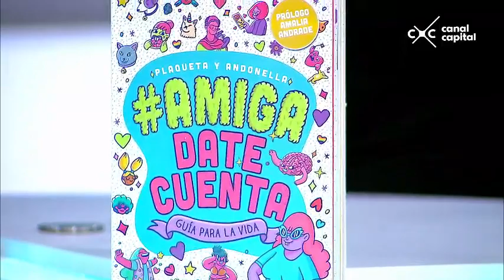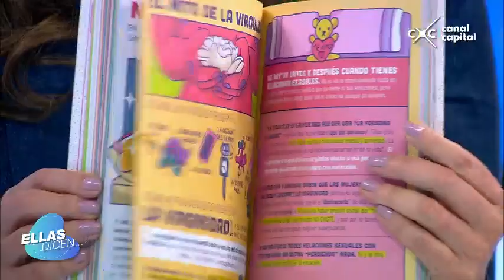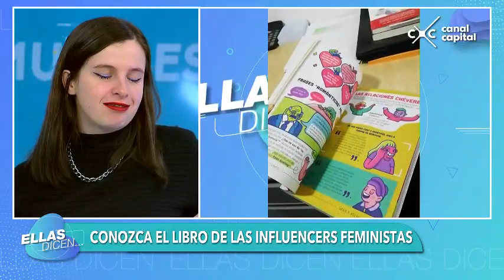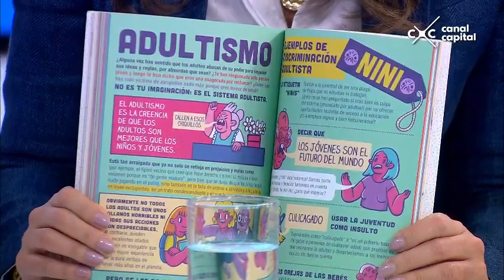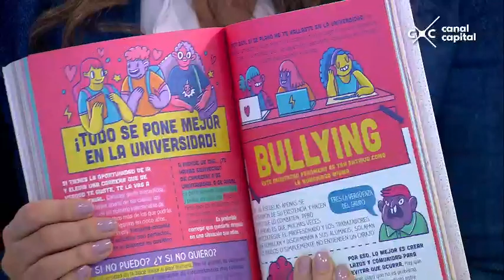¿Cuáles son las preguntas más frecuentes que se hacen las adolescentes? - Ellas Dicen